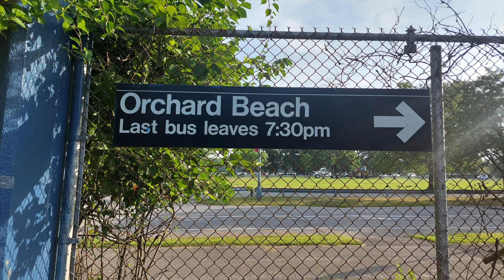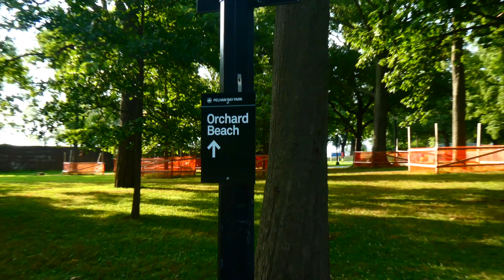MTA NYCT Bus: Nova Bus LFS/LFSA & New Flyer XD40 Bx12 Bus Action at Orchard Beach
Here's a ton of Bx12 Bus Action at Orchard Beach in the Bronx, NY. Seen here in this video is 2017/2018 New Flyer XD40, 2016/2019 Nova Bus LFS, 2021 Nova Bus LFS HEV, 2010/2011/2012/2018 Nova Bus LFSA running on the Bx12 Bus.

Bus Transfer:
Bx12 Bus to Sedgwick Avenue & Pelham Bay Park Subway Station (6) Train (During the Summer to Orchard Beach) (During Overnight Hours to Edson Avenue & Bay Plaza) (During Summer Weekends & Overnight Hours to Inwood Broadway-207th Street) via Pelham Parkway via Fordham Road

*Kingsbridge Depot runs on the Bx12 Local Bus only during the Summer Weekends.

Taken August 2024